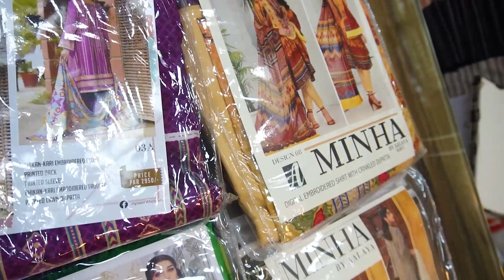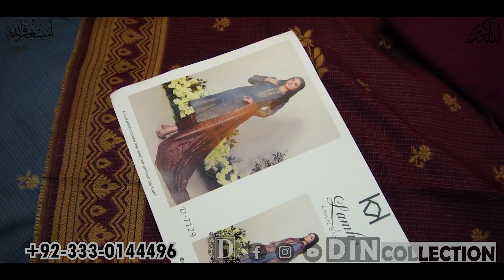SALE SALE SALE \ Banarsi Kids Collection \ Embroided Chikenkari | DIN COLLECTION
ABOUT US
ADDRESS